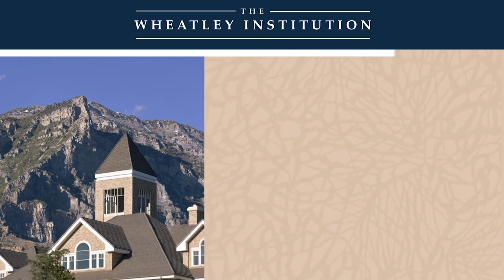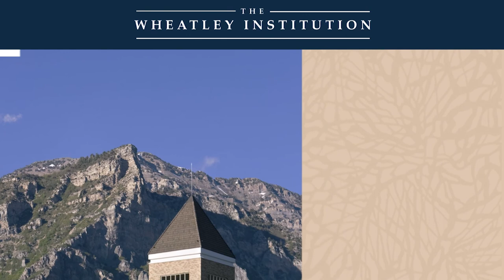Family and Faith in a Pagan Time - Mary Eberstadt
Mary Eberstadt delivers the 2017 Wheatley Roundtable on Family Keynote Address. Dr. Eberstadt discusses how we do live in a pagan time and the impact that has on the family. Apologies for issues with sound recording.